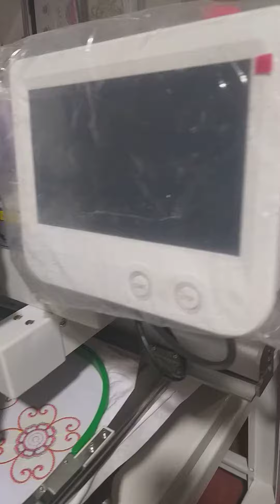BORDADORA MAYA 1 CABEZAL 15 AGUJAS I PERÚ MÁQUINAS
SOMOS UNA EMPRESA DEDICADA A LA VENTA DE MAQUINARIAS Y EQUIPOS PARA LA INDUSTRIA DE LA CONFECCIÓN TEXTIL CALZADO SERIGRAFÍA THERMOFIJADO BORDADOS Y SIMILARES SOMOS PERÚ MÁQUINAS ESTAMOS UBICADOS EN PROLONGACIÓN HUANUCO N 1737 2DO PISO LA VICTORIA ESO QUEDA AL COSTADO DEL PARQUE CANEPA EN GAMARRA O FRENTE A LA IGLESIA O COLEGIO SANTA MARÍA GORETTI TELÉFONO 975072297 SR HENRRY BAZAN ESTAMOS EN EL SEGUNDO PISO